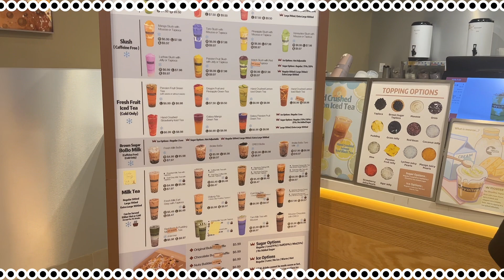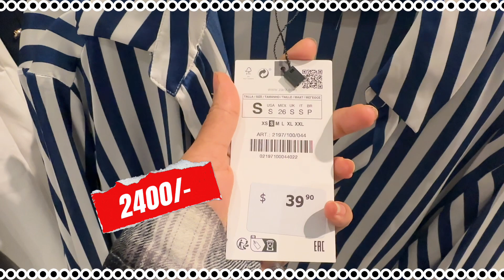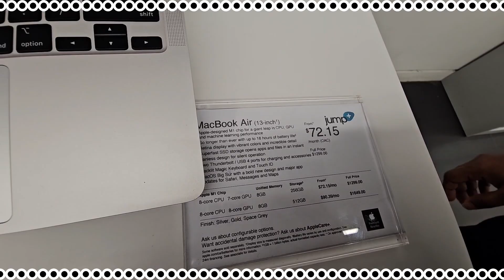Canadaలో Shopping Mall చూద్ధం రండి !! ఛలో..ఛలో..ధరలు🔥🔥 మండిపోత్తున్నాయి || Canada Telugu Vlogs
About my video ::::::::::::::::

Hello everyone!! Hope you are doing well!!! In this video, Explore the best of Canadian shopping malls in this captivating tour video! Join us as we take you on a virtual journey through some of Canada's most iconic shopping destinations. From trendy boutiques to well-known brands, immerse yourself in the diverse shopping scene of the Great White North. Discover the latest fashion trends, unique gifts, and delicious treats that these malls have to offer. Whether you're a local or planning your next visit, this video is your ultimate guide to an unforgettable shopping experience in Canada. Don't miss out on this exciting adventure – hit play now and let the shopping spree begin!

So do you guys like to see more videos from us??? Hit a bell 🔔 icon so that you never miss an updates from us

Title: funny cat
Artist : Sunha Lee
Genre : Acoustic BGM
Mood : funny, cut, lovely

About my channel:::::::::::::::
If you are new to my channel,, this is swetha chaitanya! We do vlogs,funny challenges,cooking videos,games, pranks,beauty,reviews, exploring the places in canada,our lifestyle, and more...on regular basis
Swetha Chaitanya